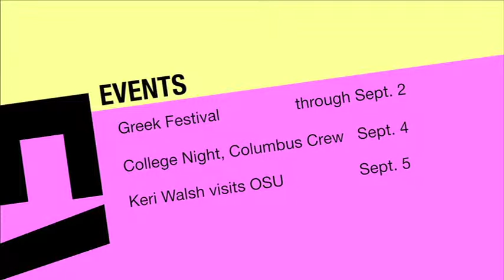BIN episode 1 Fall 2013